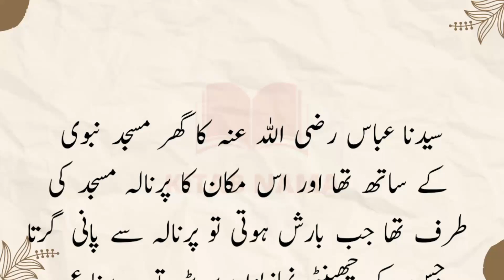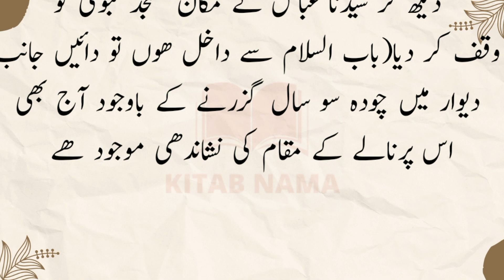Islamic stories | Hazrat Umer RA kay insaf ka waqia | Kitab Nama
This video is about the Hazrat Umer RA and its justice. I hope you will learn a lesson from this islamic story. Jazak Allah